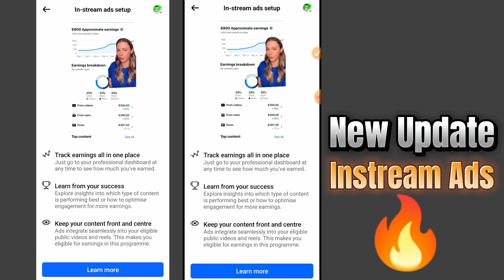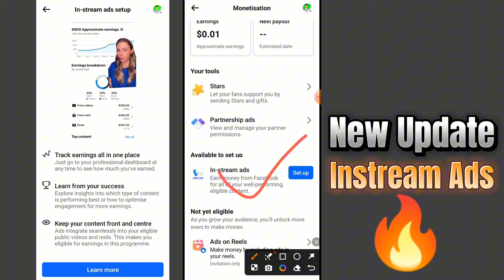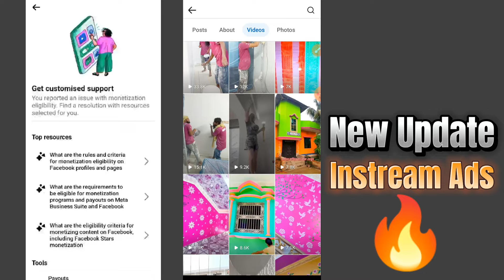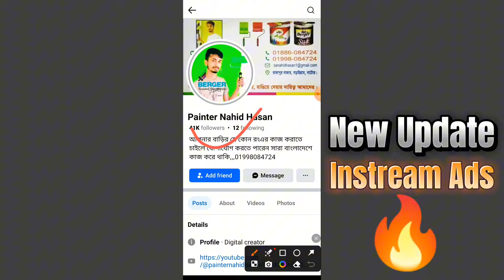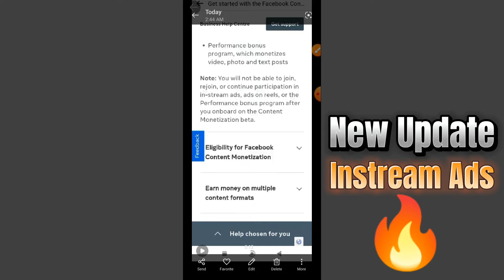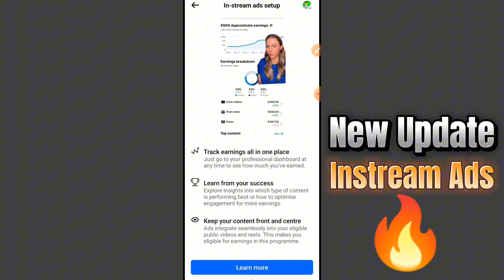🎉 Big Update In-stream Ads Learn More | In-stream Ads Monetization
About This Video:- In this video I have shown Big Update In-stream Ads Learn More those who are getting In-stream Ads Learn More will get Facebook content monetization so this video is only for those who have In-stream Ads Learn More problem

In-stream ads setup learn more problem
In-stream ads learn more setup
facebook In-stream ads learn more problem
In-stream ads learn facebook
In-stream ads learn more fb
monetization learn more facebook
facebook new update In-stream ads
facebook big update In-stream ads
In-stream ads new update
instream ads facebook monetization
fb monetization setup
in stream ads facebook monetization
in stream ads in review